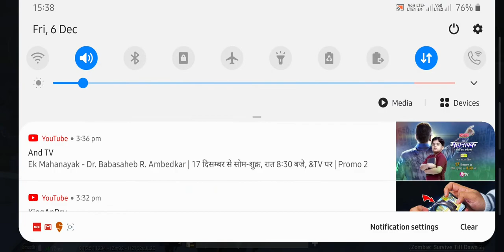SURVIVAL TILL DAWN 2 FUNNY GAME PLAY PUBG